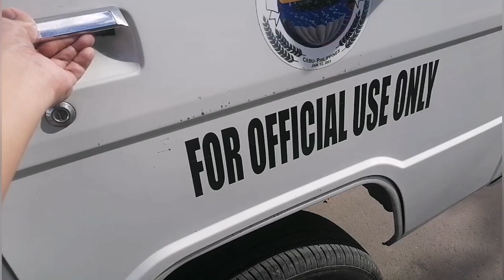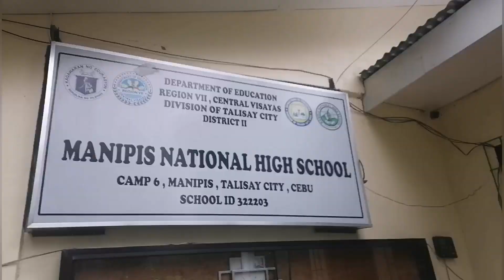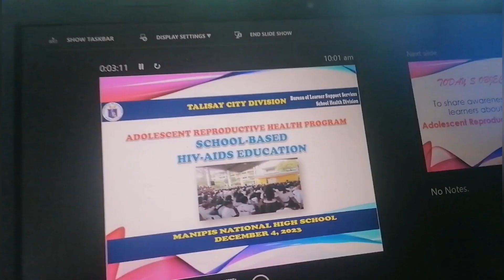Journey to Adolescent Reproductive Health Education in Schools | Tinolang Native Chicken Part 1